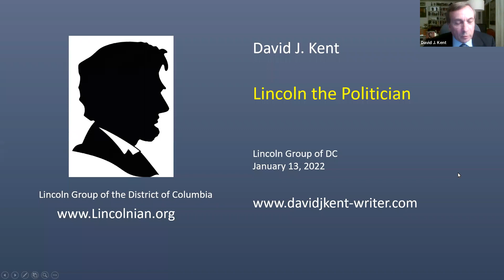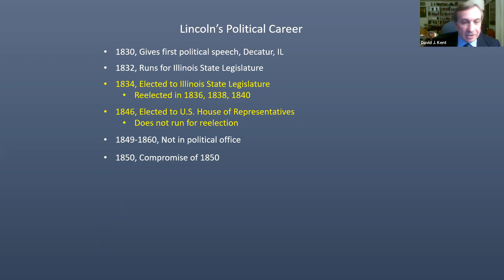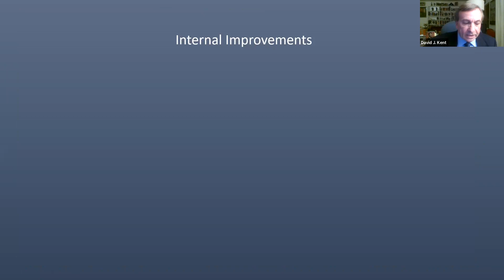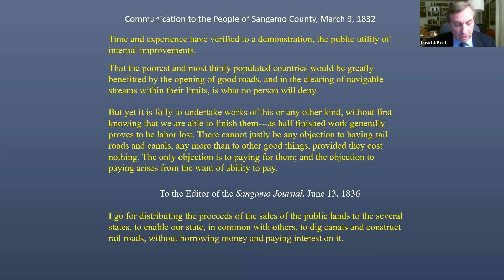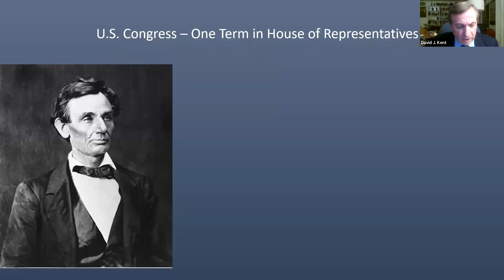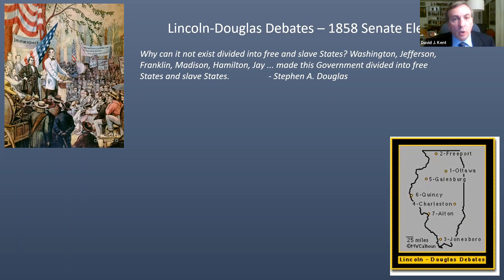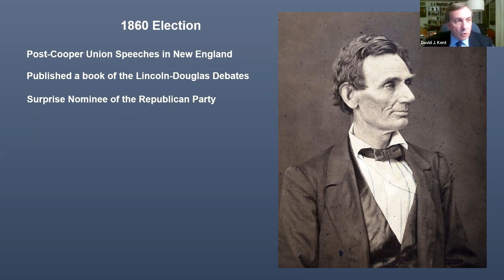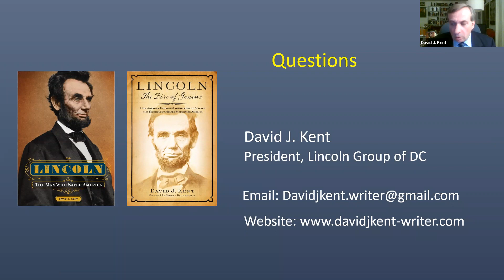LGDC Course, Part 2 - "Lincoln the Politician" by David J. Kent - January 13, 2022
Part 2 of a four-course on the life and legacy of Abraham Lincoln. Historian and LGDC President David J. Kent discusses Lincoln as a politician from his time in the Illinois state legislature, the U.S. Congress, and as President.